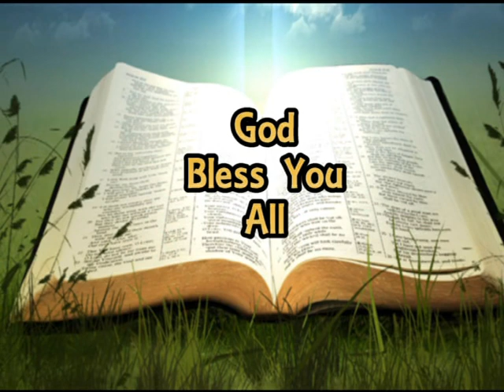The Fruit of the Holy Spirit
30th May 2020
Topic: The Fruit of the Holy Spirit
Text: Galatians 5:22-25
Speaker: Mchungaji Priscilla Munuve